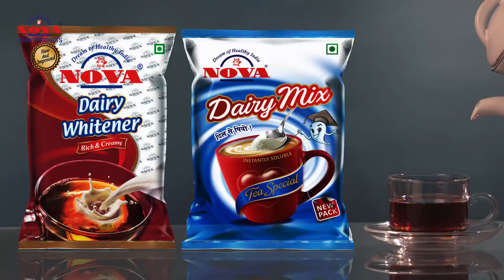Bengali Film NOVA DAIRY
We 70 MM CONCEPTS FeelS thrilled to share our latest  tvc project with you for Nova Dairy whitner. It was funfilled challenege to make bengoli tvc having entire gujarati team ☺️ kuddos. It was great expereince and fun to work for different culture, language and products. We are happy we delivered exactly what our client requires and delighted that we could provide satisfactory service to our client.

Let us know your kind feedback and would be more then happy to serve you too ! Just a massage away. Cheers !